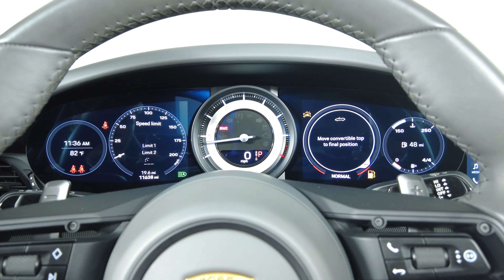2021 Porsche 911 - Carrera S